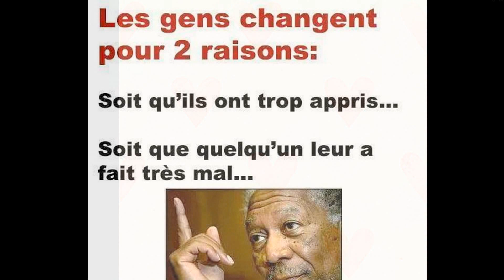makhtar seck mboro :amna solo lolou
makhtar seck mboro